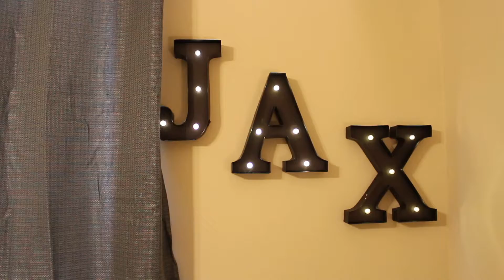EXTREME BEDROOM MAKE OVER || SHARED SPACE || DECLUTTER & ORGANIZE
WE DID SOME EXTREME CLEANING ORGANIZING AND MAKING OVER IN THIS VIDEO!!!  I HOPE YOU ENJOYED THIS VIDEO!

EVERYTHING WAS PURCHASED AT WALMART FOR THIS ROOM!!!